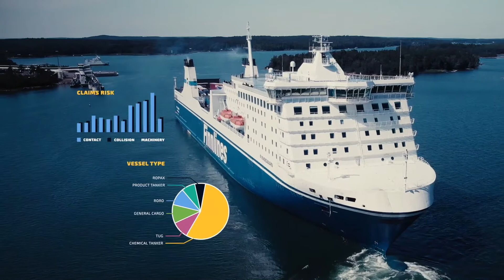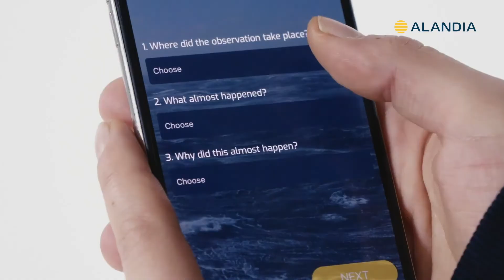Lessons learned webinar in occupational safety: Cargo operations on Ro-RO vessels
In this webinar we will specifically address the safety issues on Ro-Ro decks during cargo operations. How does the safety record look from historical perspective? What has been done to improve safety on Ro-Ro decks? What still needs to be done to maintain and improve safety during loading/discharging operations? Are there differences between cargo and Ro-Pax vessels when it comes to Ro-Ro deck safety?

We are proud to present industry leading panel to discuss and address the Ro-Ro deck safety.